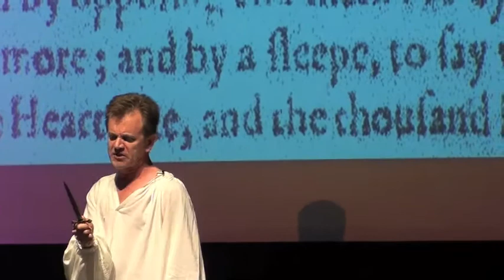"Hamlet" at Dreher High School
Tim Mooney presents Hamlet's "To be or not to be" as part of his one-man show, "Lot o' Shakespeare." Dreher High School hosted a half dozen local schools to hear Hamlet in Mooney's unique performance style.!